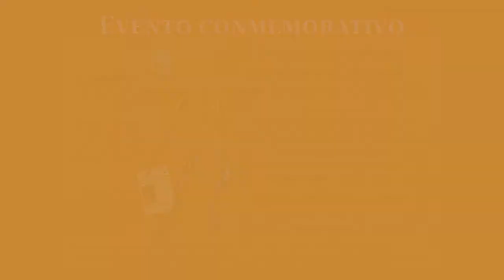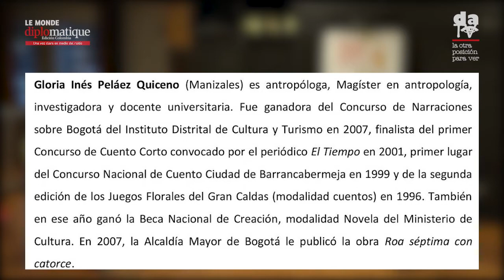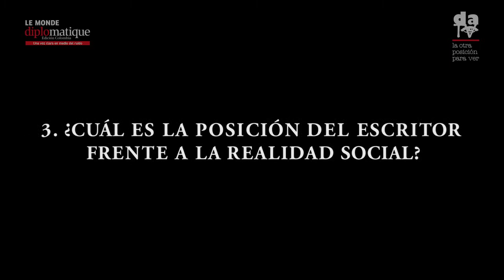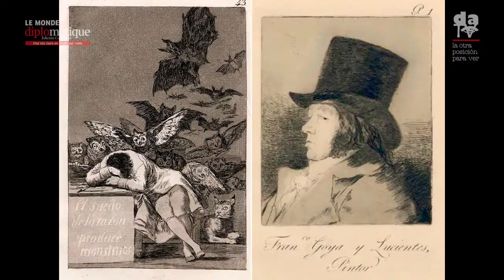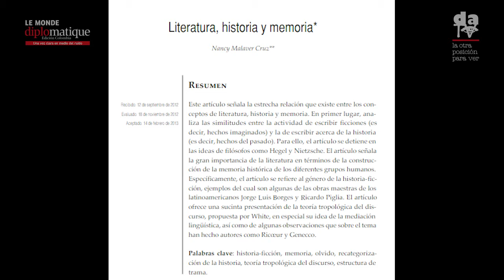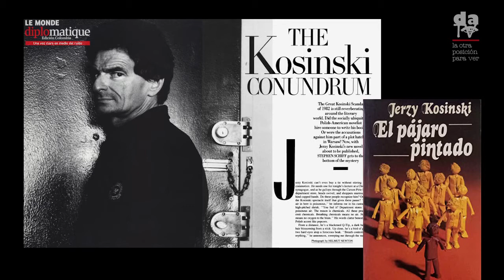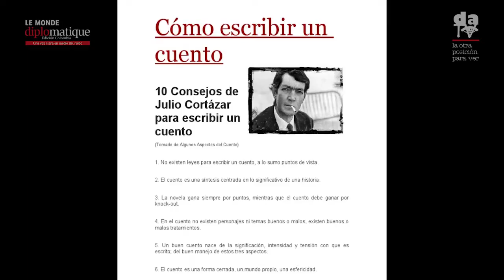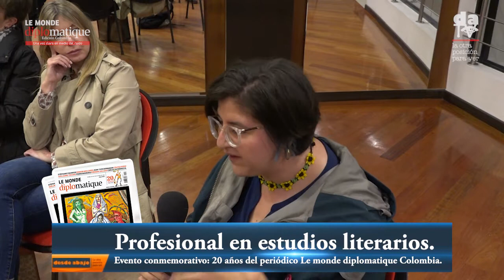Crear ficción en el siglo XXI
En conmemoración de los 20 años de Le Monde diplomatique, edición Colombia se realizó el conservatorio “Literatura, cultura y poder en Colombia. Crear ficción en el siglo XXI”. Coordinado por Philip Potdevin y con las intervenciones de Nancy Malaver, Juan Camilo Rincón, Daniel Ángel, Gloria Inés Peláez, quedó abierto un provocativo debate sobre el estado de la literatura en Colombia y los retos que afrontan quienes la escriben.